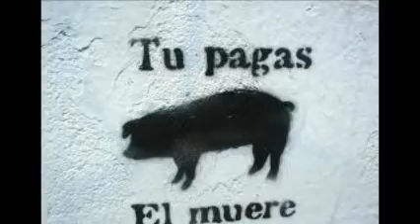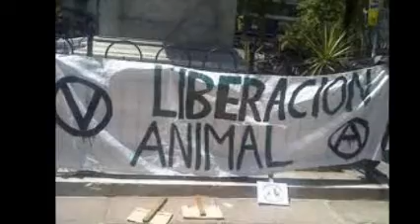INTOLERANCE –Liberación Animal/Belleza Canibal–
LIBERACION ANIMAL!!
LIBERACION HUMANA!!

UNTIL EVERY CAGE IS EMPTY!!!